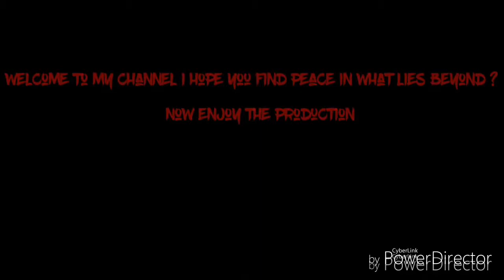manco red fox go kart test drive after carb rebuild HD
my go kart had a Briggs 5 hp Flathead but swapped to a harbor freight 212. i will do a sprocket changer later because it only goes 19 mph. sorry i had to rip my intro from my channel my Chromebook was bugged out an i power washed it without backing up my files thanks for watching feel free to rate the video anything helps